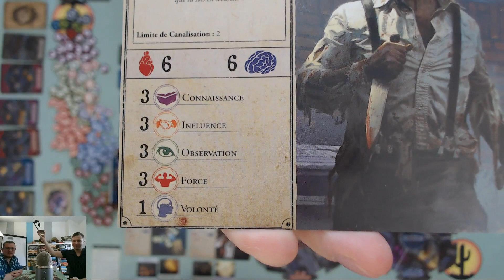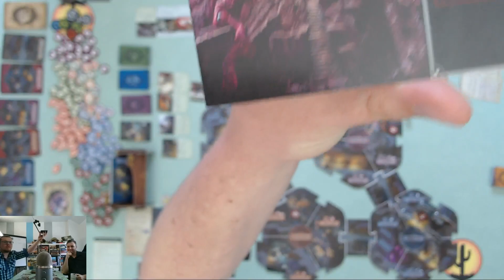Horreur à Arkham V3 - Le voile du crépuscule - 1/4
Pour attaquer ce 3ème scénario, j'ai le plaisir d'être accompagné d'un invité de marque en la personne de ce bon vieux padawan.
Une partie à 4 investigateurs :
Minh Thi Phan et Agnes Baker animés par THE padawan.
Calvin Wright et Rex Murphy animés par moi-même.